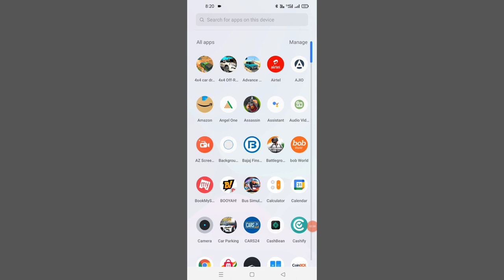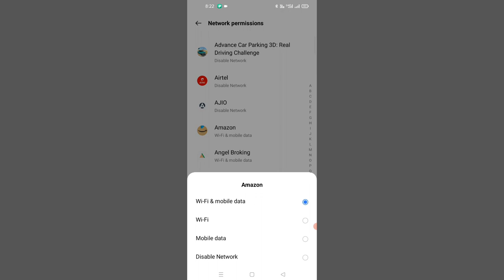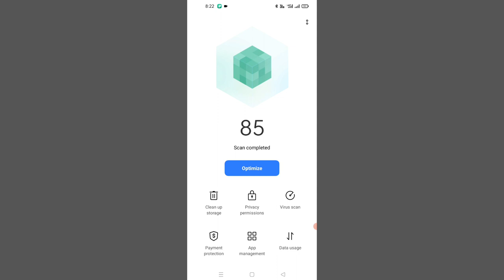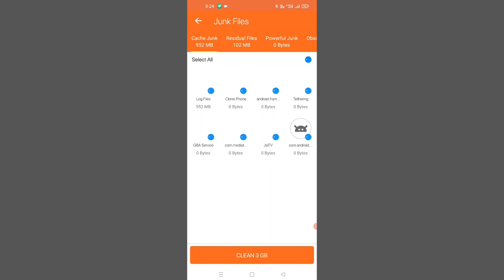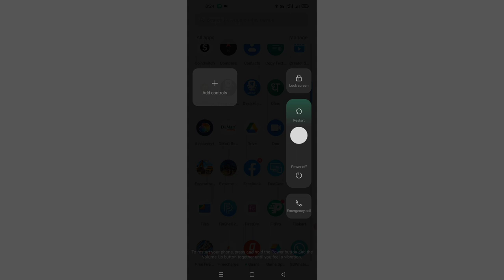Fitpro App Open Problem | fitpro open nahi ho raha hai